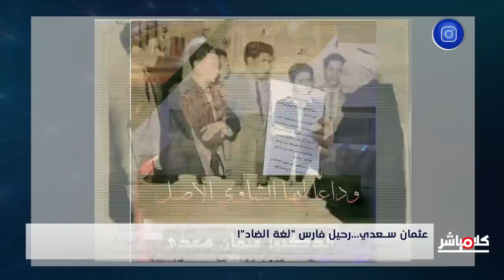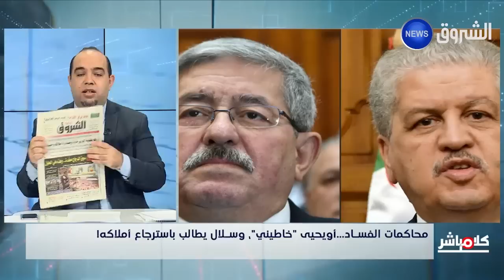بلماضي باق حتى 2026...المغرب يحاول سرقة الراي الجزائري وكواليس محاكمة اويحيى وسلال!!